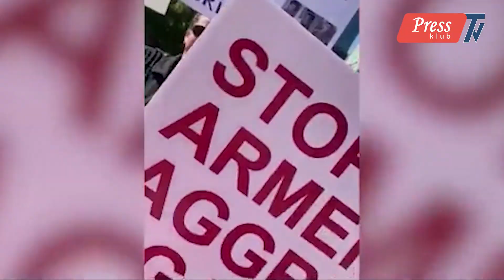Xarici soydaşlarımız Kanadanın Vankuver şəhərində vətənə dəstək mitinqi keçirdi